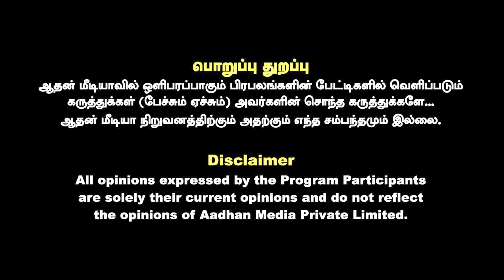காஷ்மீர் விஷயத்தில் நேரு செய்த இமாலய தவறு | தமிழருவி மணியன் | Aadhan News